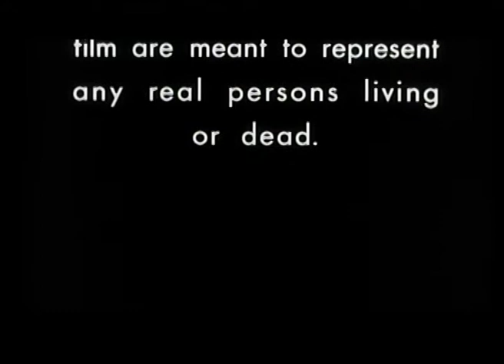The Criterion Collection Dr. Strangelove UK Bluray Opening